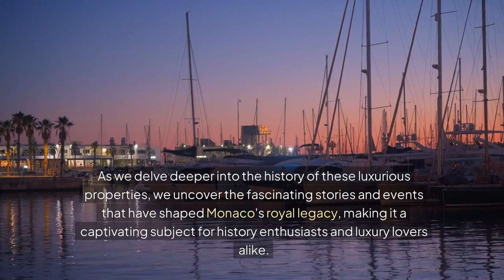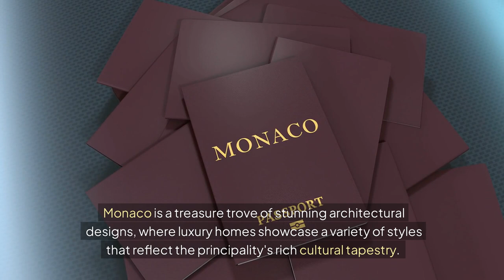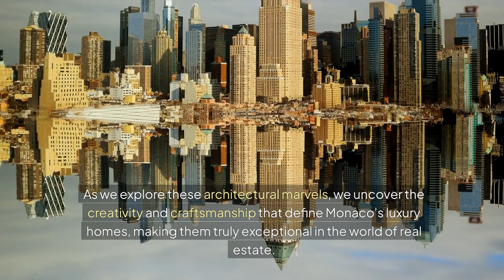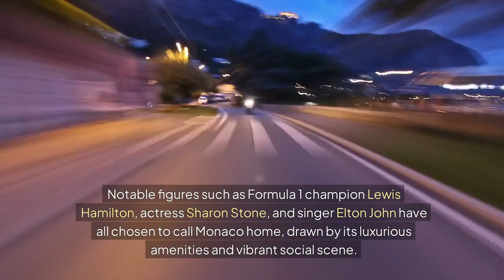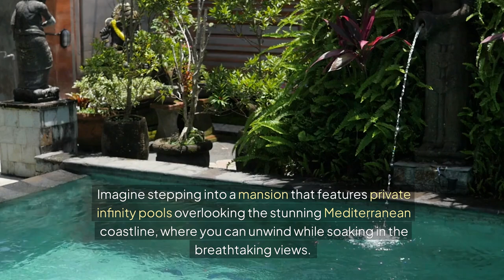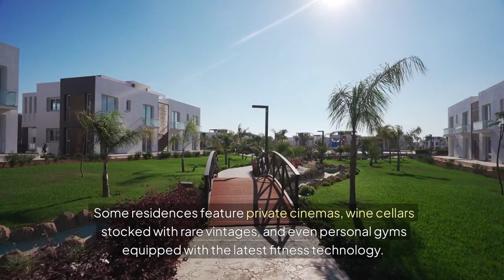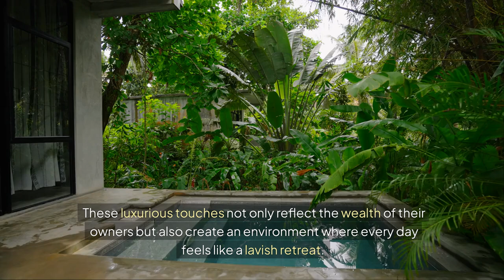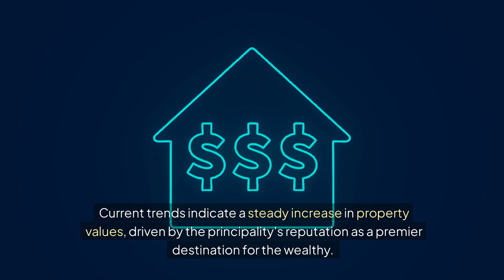Inside Monaco's Secret Luxury Homes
Discover the enchanting world of majestic mansions in Monaco, where luxury knows no bounds. Nestled along the stunning French Riviera, these architectural masterpieces reflect opulence and grandeur. From iconic Belle Époque villas to modern wonders, each residence tells a story of elegance and prestige that attracts billionaires, celebrities, and royalty alike.

As we explore these royal residences steeped in rich history, we'll uncover unique features that make them stand out. With breathtaking designs and prime locations offering panoramic views of the Mediterranean Sea, get ready to be captivated by Monaco's luxurious landscape!